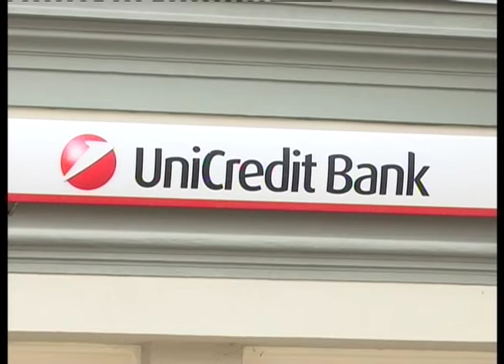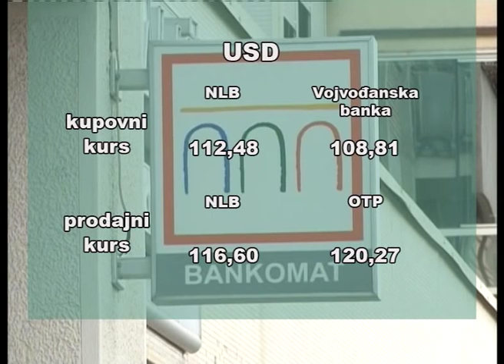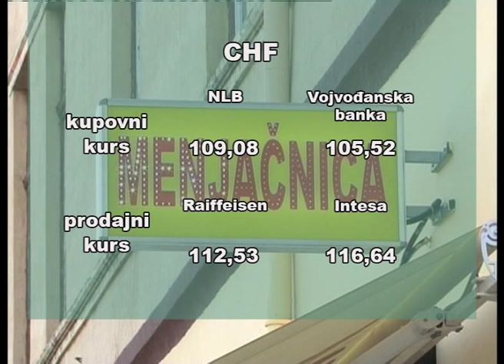Kursna lista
Dinar je i danas oslabio prema evru za 0,1 odsto, uprkos intervenciji Narodne banke Srbije na međubankarskom deviznom tržištu u petak prodajom 10 miliona evra, i zvanični srednji kurs iznosi 121,2458 dinara za jedan evro, saopšteno je iz NBS.